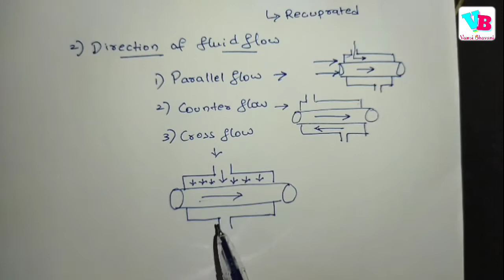Heat Exchangers in telugu | Heat Transfer in telugu | Vamsi Bhavani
In this video we will be discussing the Heat Exchanger topic and it's classifications -
- Heat Exchanger Introduction
- Classifications
- Analysis of Heat Exchangers

Jai Hind!!!